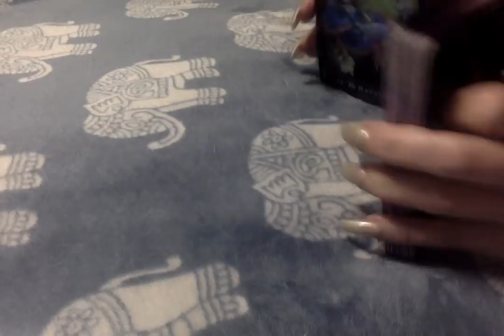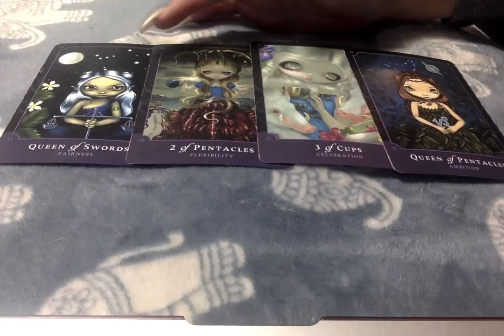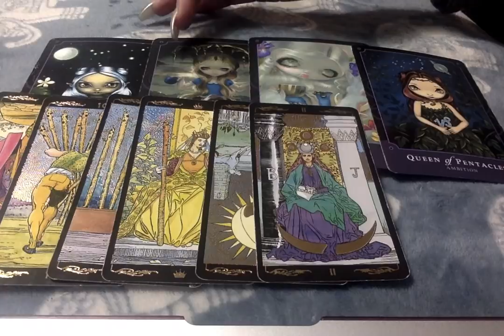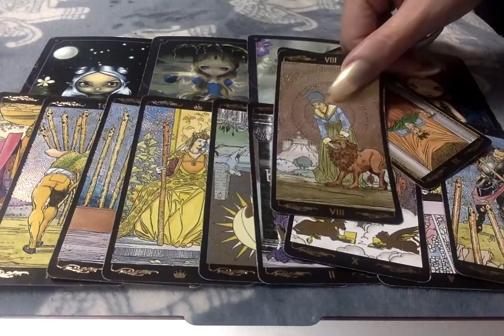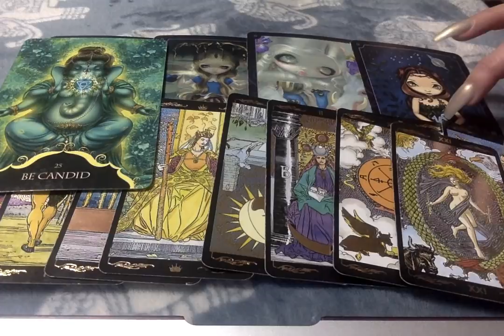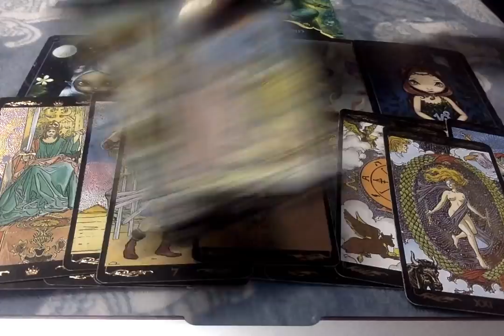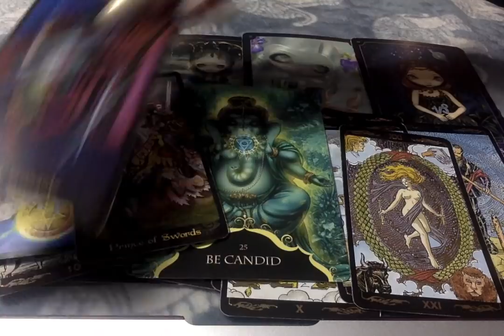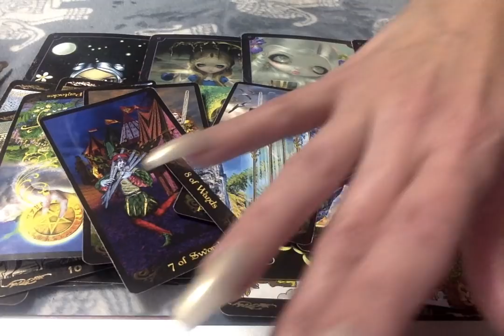♒Aquarius* Lies Exposed, Something Coming Full Circle ( Watch Gemi) Dec. 1-15th 2019